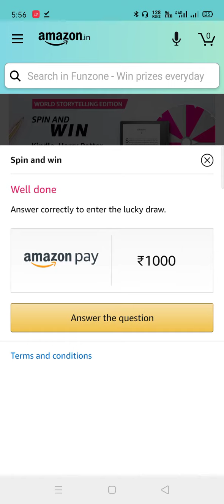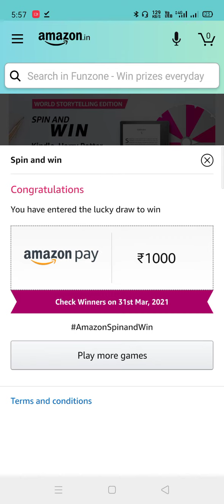Amazon World StoryTelling Edition Quiz 15 March 2021